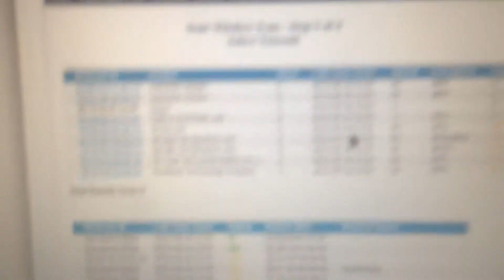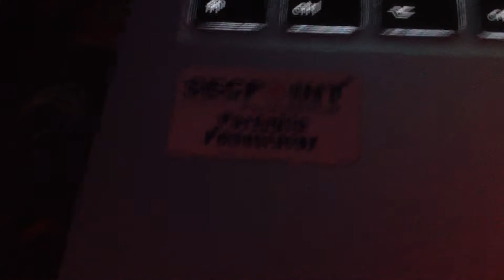Portable Penetrator Around World Dreamhack 2013 Sweden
328 clients connected to Wi-Fi